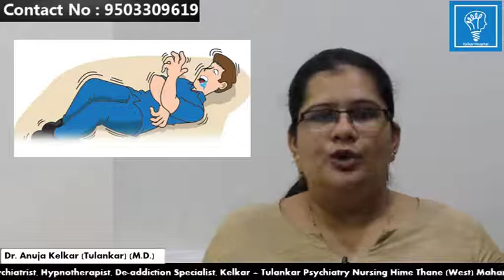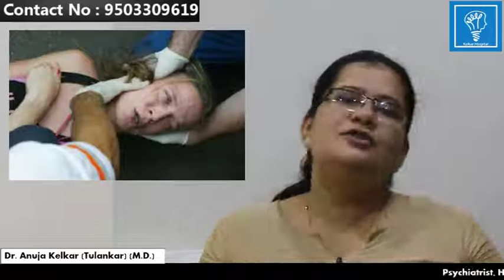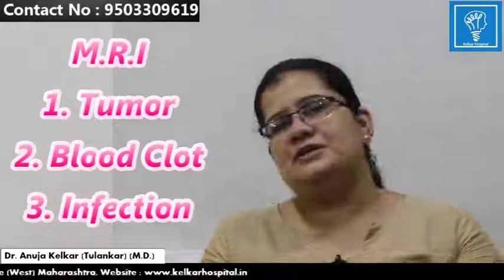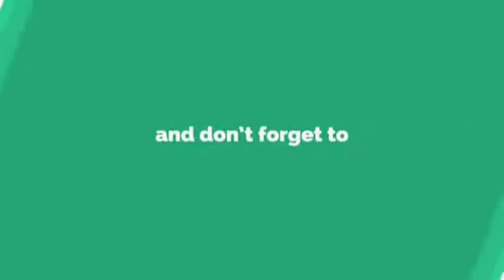Epilepsy Information & Treatment Part 02 मिरगी के बिमारीकि जानकारी और इलाज भाग ०२ Dr. Anuja Kelkar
Awareness among parents of children with addiction बच्चों में बढ़ती नशे की आदत  पालकों  के लिये सुझाव  By Dr. Anuja Kelkar (Tulankar) (M.D.)
Relation between Depression & Addiction - डिप्रेशन और व्यसनाधीनता का संबंध - by Dr. Anuja Kelkar

Depression - (Marathi) - मानसिक आजाराची तीव्रता  By Dr. Anuja Kelkar (Tulankar) (M.D)